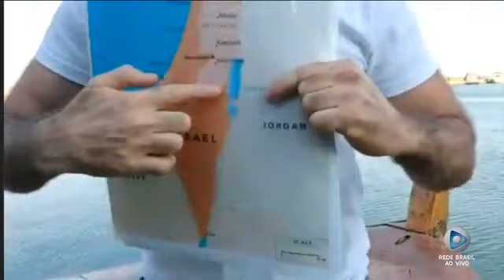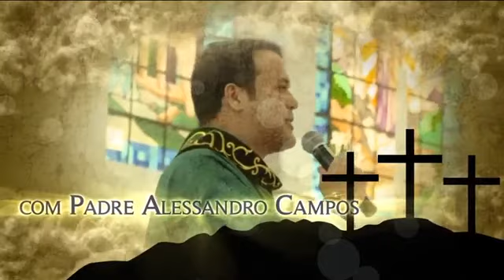Padre Alessandro Campos ( Missa )